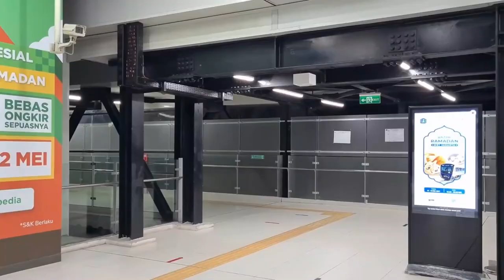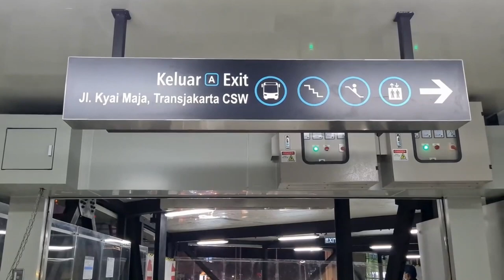Integrasi Segera Hadir! Inilah Proses Pembangunan Skybridge CSW Jakarta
Kali ini, kita bakal melihat bersama – sama, bagaimana proses dan perkembangan integrasi jaringan transportasi di Kota Jakarta. Dan salah satu proyek yang sedang dikerjakan oleh Pemerintah Provinsi DKI Jakarta dalam rangka mengintegrasikan jaringan moda transportasi adalah proyek pembangunan Skybridge atau jembatan laying yang akan menghubungkan stasiun Bus Transjakarta CSW dengan Stasiun MRT ASEAN.

Fakta Production adalah Channel YouTube Indonesia yang Membahas tentang pengetahuan dan fakta - fakta dari seluruh dunia.